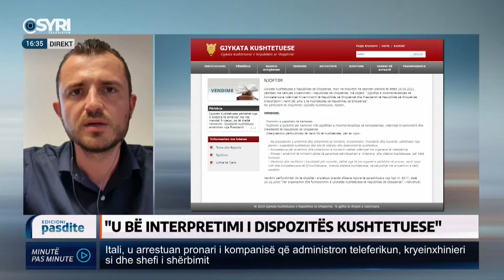Mustafaj: Gjykata Kushtetuese do japë një arsyetim për heshtjen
Emërimi i ministrave, Kushtetuesja rrëzon Ramën: Kompetencë edhe Presidentit dhe Kuvendit. Flet për Syri Tv Dardan Mustafaj, Ekspert i të Drejtës Kushtetuese